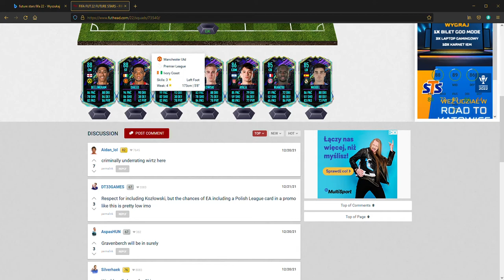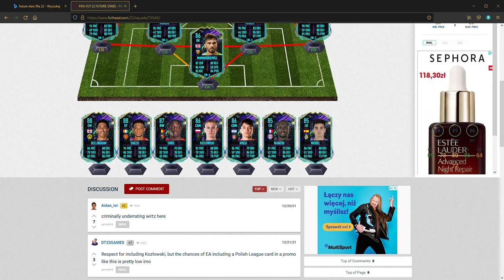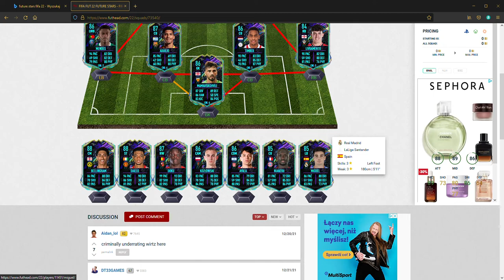Oceniam prawdopodobny sklad future stars.